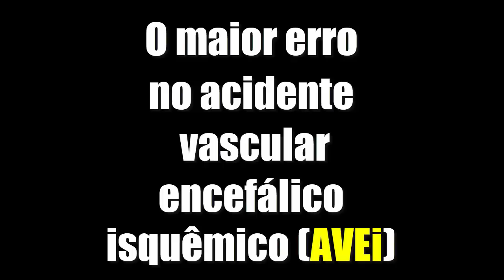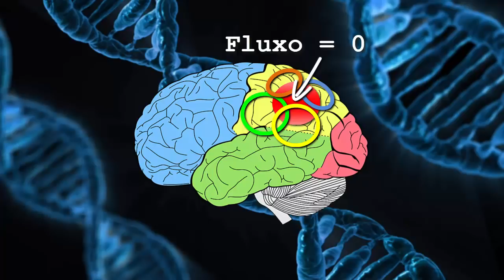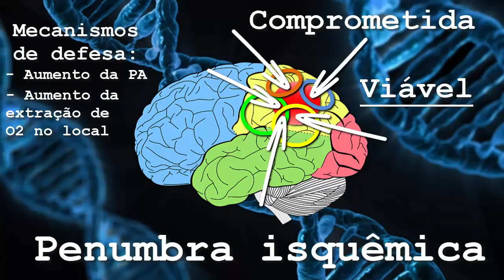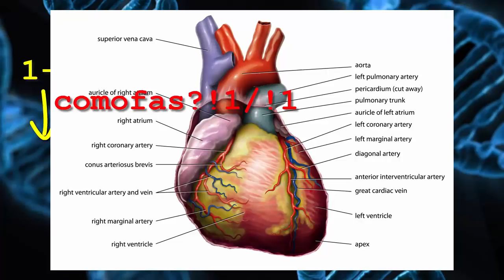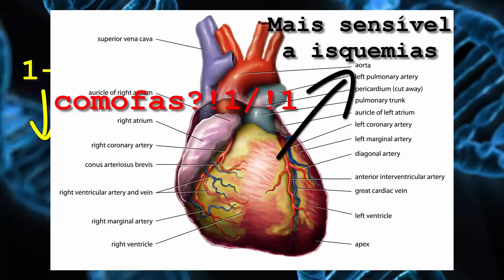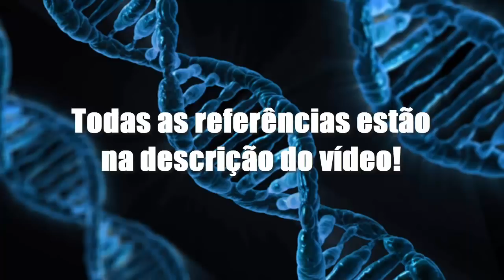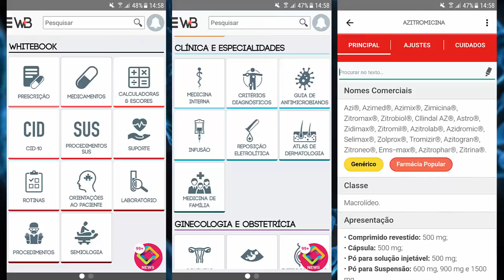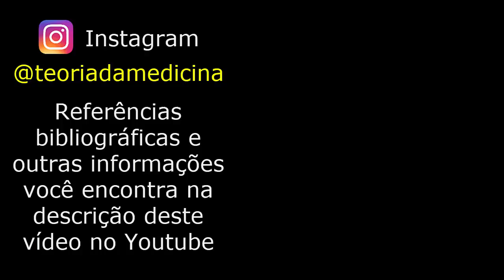O maior erro no AVEi | Medpolícia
Sobre sequelas neurológicas que poderiam ter sido evitadas. Medpolícia investiga!

[Mídias sociais]

[Roteiro, apresentação e edição]

Augusto Valadão

[Contato]

Referências bibliográficas e leitura adicional:

1. 2018 Guidelines for the Early Management of Patients With Acute Ischemic Stroke: A Guideline for Healthcare Professionals From the American Heart Association/American Stroke Association.
2. Louis ED, Mayer SA, Rowland LP. Merritt's Neurology. 13th ed. Wolters Kluwer; 2015.
3. Mills KR. Oxford Textbook of Clinical Neurophysiology. 1st ed. Oxford University Press; 2017.
4. Bear MF, Connors BW, Paradiso MA. Neurociências: Desvendando o Sistema Nervoso. 4ª ed. Artmed; 2017.
5. Kandel ER, Schwartz JH, Jessell TM, Siegelbaum SA, Hudspeth AJ. Princípios de Neurociências. 5ª ed. Artmed; 2014.
6. Lent R. Cem Bilhões de Neurônios? Conceitos Fundamentais de Neurociência. 2ª ed. Atheneu; 2010.
7. Hall JE. Guyton & Hall - Tratado de Fisiologia Médica. 13ª ed. Elsevier; 2016.
8. Baehr M, Frotscher M. Duus - Diagnóstico Topográfico em Neurologia. 5ª ed. Dilivros; 2015.
9. Snell RS. Neuroanatomia Clínica. 7ª ed. Guanabara Koogan; 2010.
10. Blood Pressure in Acute Ischemic Stroke.
11. Management of hypertension in the setting of acute ischemic stroke.